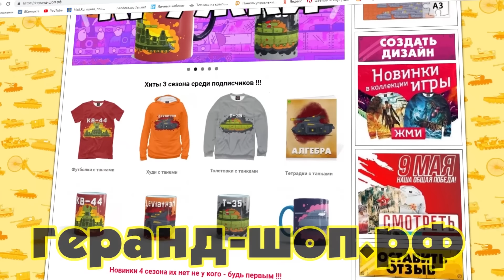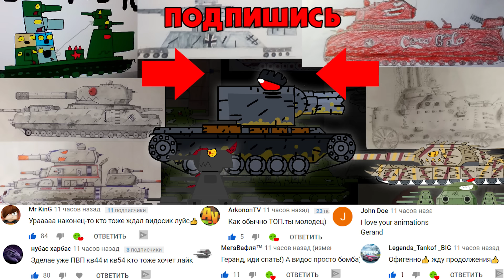Все серии КВ-44 против Крепости - Мультики про танки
Все серии про то, как СССР с главным участием КВ-44, захватывали Крепости, которую охраняла "Дора" (Геракл) и Королевский Ратте